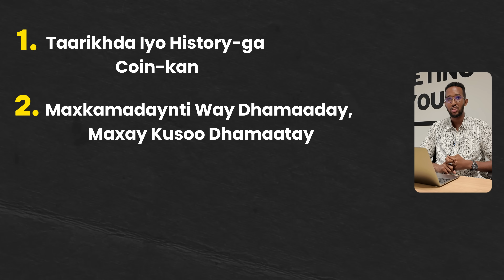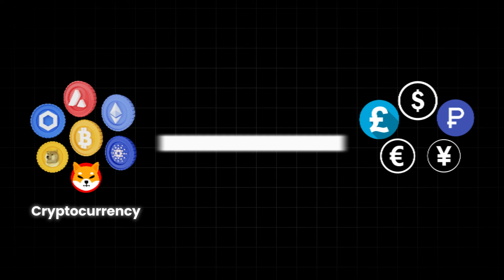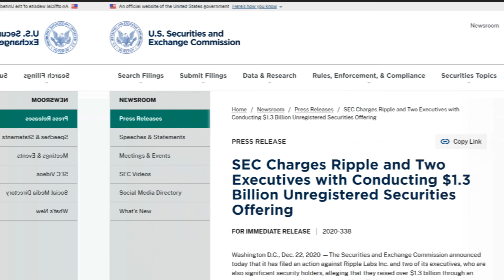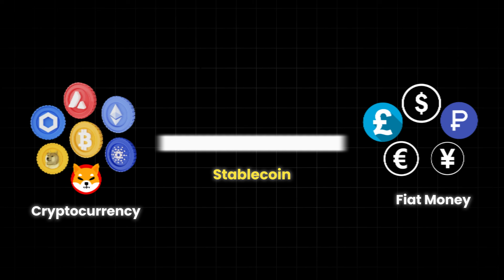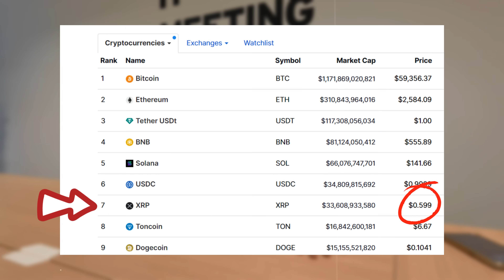⚠️ XRP RIPPLE UPDATE! Maxaa Ka Cusub XRP !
Salaam